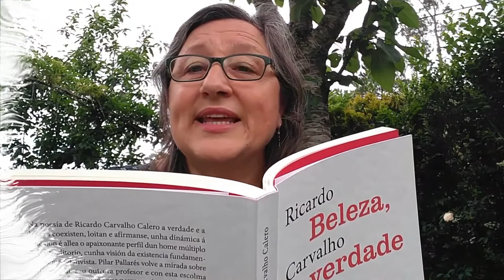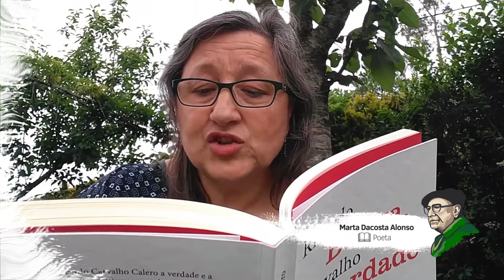Lectura de Marta Dacosta Alonso, poeta - Letras Galegas 2020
A área de Patrimonio e Lingua homenaxea a Carballo Calero en colaboración coa Asociación de Escritoras e Escritores en Lingua Galega (AELG)
Marta Dacosta le un dos poemas de 'Beleza, verdade'